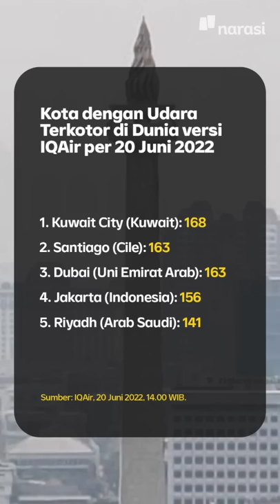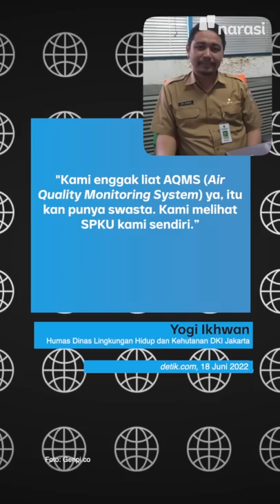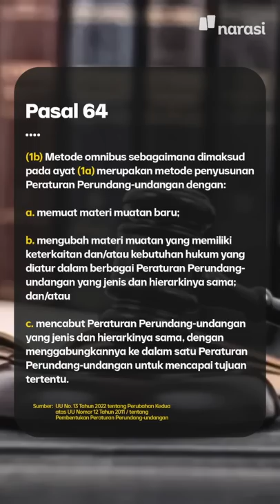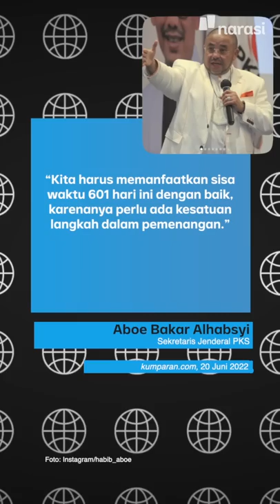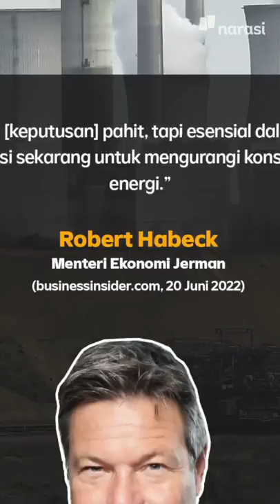KUALITAS UDARA JAKARTA RAYA MASUK KATEGORI TIDAK SEHAT | Narasi Pagi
Kalau kamu sedang berada di Jakarta dan sekitarnya beberapa hari ini merasakan udaranya lagi enggak enak, itu gara-gara kualitas udaranya memang sedang buruk. Sebuah laporan dari situs pemantau kualitas udara, menempatkan Jakarta masuk ke dalam daftar kota dengan kualitas udara enggak sehat. Skornya cukup tinggi, jauh di atas ambang batas normal udara sehat. Bahkan, pekan lalu sempat jadi juara satunya. Tapi, Dinas Lingkungan Hidup dan Kehutanan DKI Jakarta membantahnya.

Selain kabar kualitas udara Jakarta, ada juga informasi dari Rapimnas PKS, dan Jokowi yang tetapkan UU PPP. Ada juga kabar konser Nasida Ria di Jerman.

(Narasi)